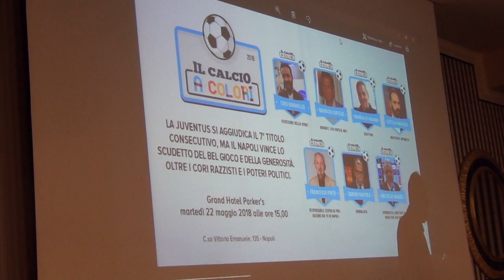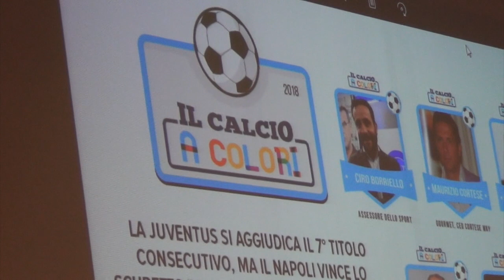JUVENTUS, SCUDETTO ILLEGALE. LO DICONO IL PM ANTIMAFIA MARESCA E LO SCRITTORE DE GIOVANNI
DURANTE IL CONVENGO "IL CALCIO A COLORI", DURO ATTACCO ALLA JUVE DA PARTE DEL MAGISTRATO CHE HA SGOMINATO IL CLAN DEL CASALESI E LO SCRITTORE MAURIZIO DE GIOVANNI, AUTORE DI ROMANZI DI SUCCESSO IN ITALIA E ALL'ESTERO